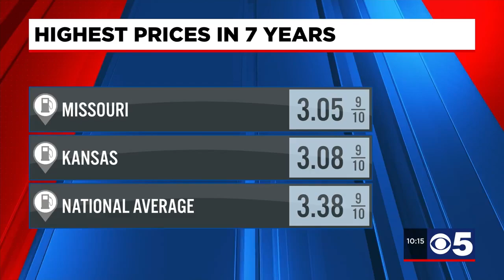Racing for a great cause at Kansas Speedway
This weekend, NASCAR's biggest names were at Kansas Speedway. But, if you were watching the race, you probably noticed a few other names on the track.